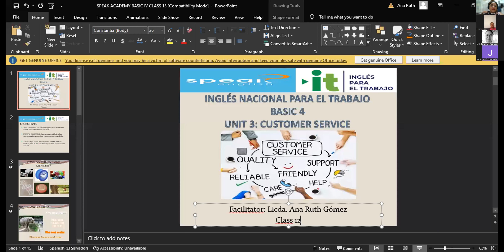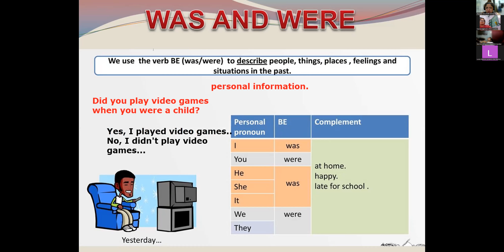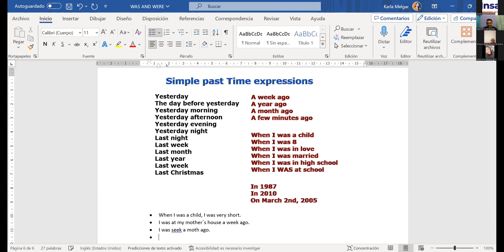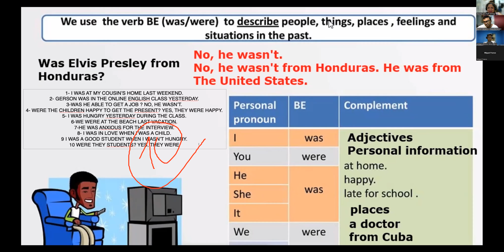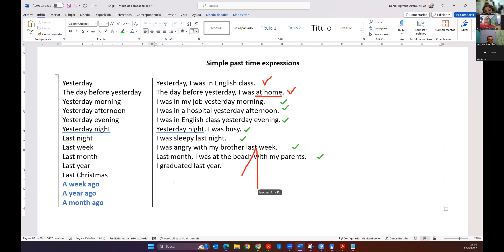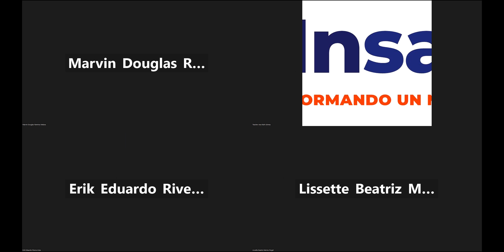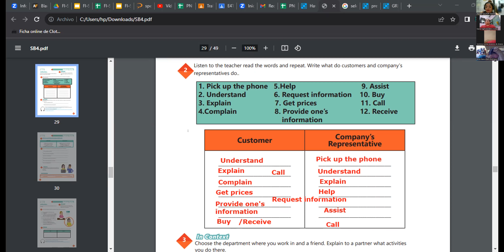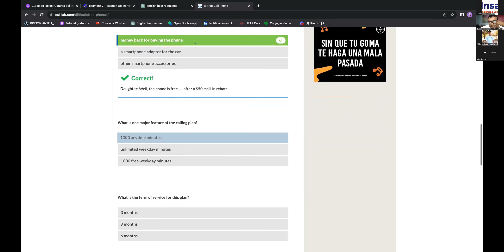CLASE No12_12-09-2023_PNIT100_P4_8AM_0823